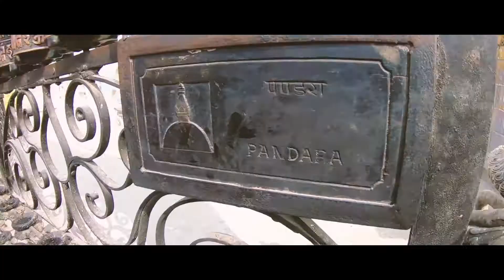Monkey Temple / Swayambhunath | Post Earthquake | VLOGS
Swayambhunath is an ancient religious architecture atop a hill in the Kathmandu Valley, west of Kathmandu city. The Tibetan name for the site means 'Sublime Trees', for the many varieties of trees found on the hill.